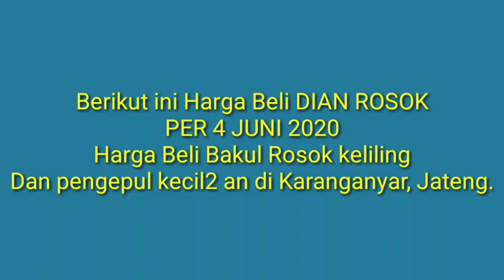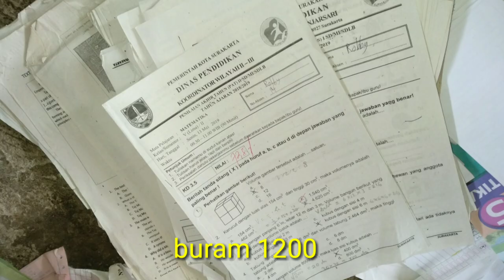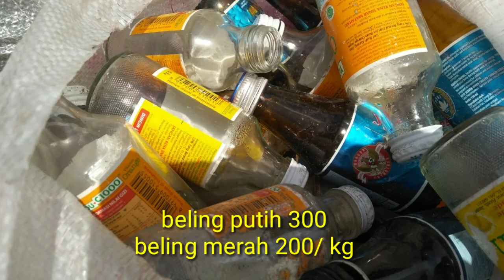Harga Rosok per 4 Juni 2020 || Harga Beli Dian Rosok || Bakul Rosok keliling.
Inilah harga beli mas Dian Rosok
Bakul keliling
Dan pengepul kecil-kecilan
Semoga bermanfaat
Bagi pemula
Semoga harga segera naik ya..